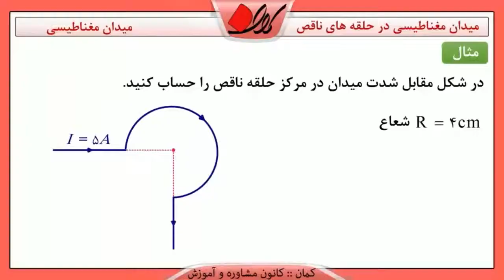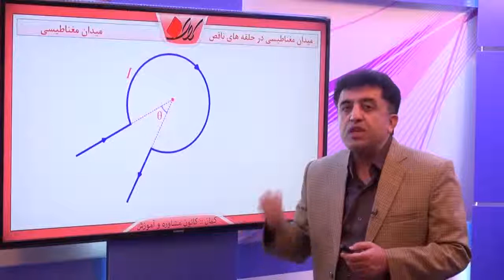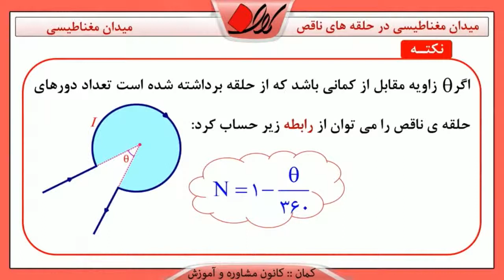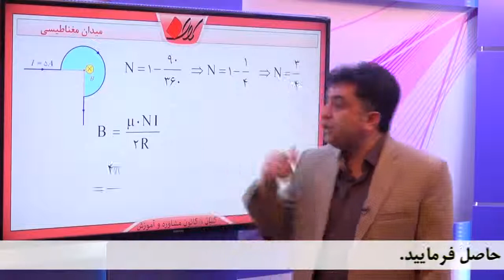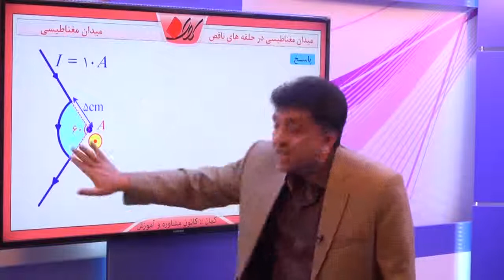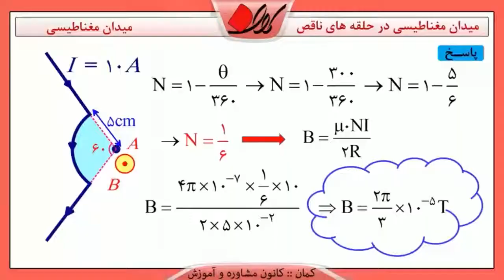فیزیک کنکور - میدان مغناطیسی - میدان در مرکز حلقه های ناقص